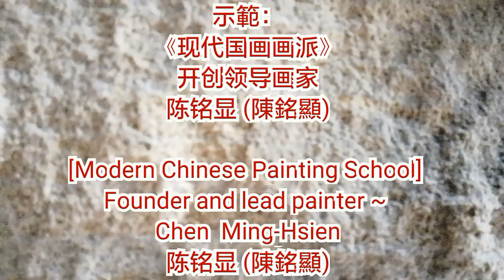馬［1］horse～國畫.水墨画教学Chinese Painting～现代中国画-陈铭显 (陳銘顯 Chen Ming-Hsien）～ Modern Chinese Painting